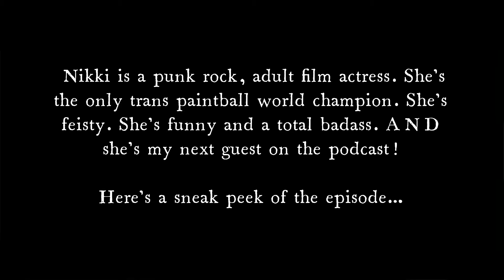PREVIEW NIKKI VICIOUS - You Might Want To Sit Down For This EP 7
NIKKI VICIOUS  (Adult Entertainer / Paintball World Champ)

My guest this week is Nikki Vicious. Nikki is an adult film star and a world cup paintball champ. Nikki grew up in a boys body at a time when the general public weren't exactly familiar or supportive of transgender people. Today Nikki is living life on her own terms as a woman. She's funny. She's fiesta and she's punk AF... her story is inspiring and badass. ENJOY!